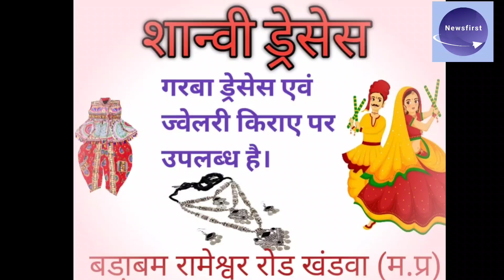Khandwa -सनातन संस्कृति अनुरूप गरबा महोत्सव आयोजन तिलक लगाकर और आधार कार्ड देखकर दिया जा रहा प्रवेश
नवरात्रि पर सनातन संस्कृति के अनुरूप हो रहा केसरिया गरबा महोत्सव,सुरक्षा के लिए आधार कार्ड देखकर दिया जा रहा प्रवेश। @NewsfirstKnw